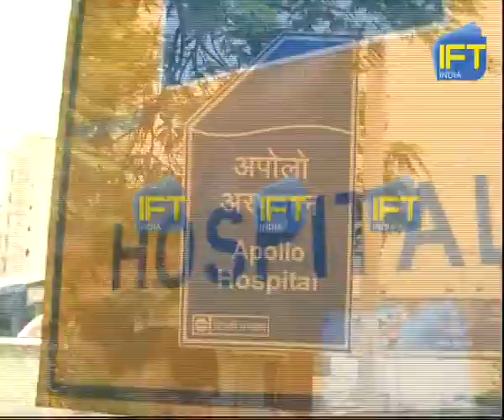A rare sacrifice for their father by two young girls